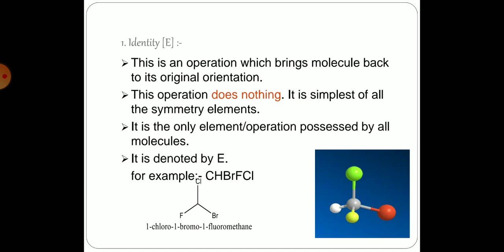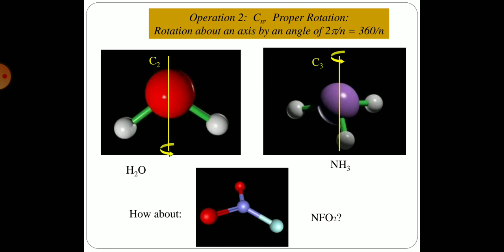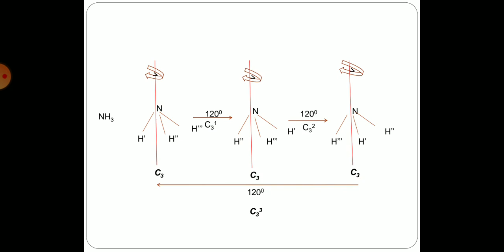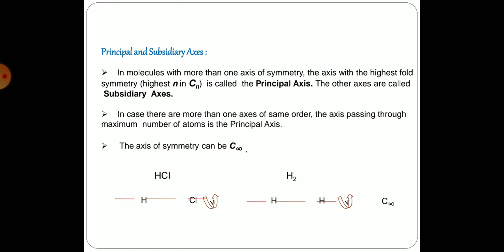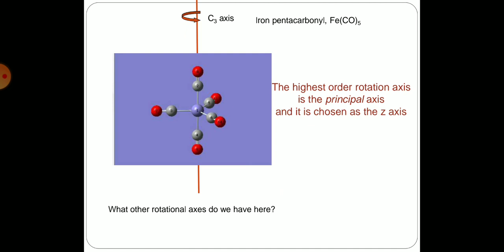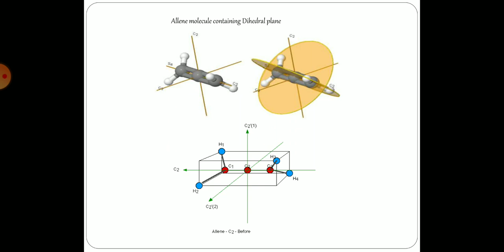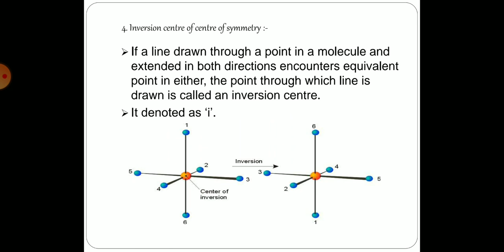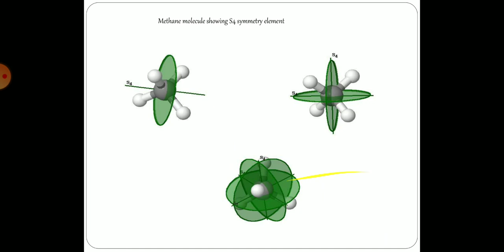JVWU SYMMETRY OPRATION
SYMMETRY OPRATION, M.Sc chemistry 1 Year